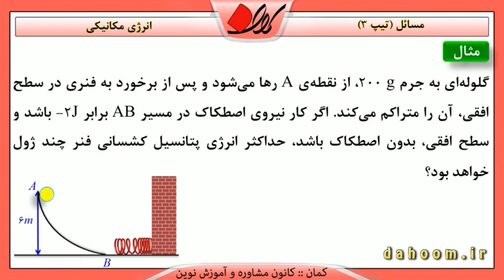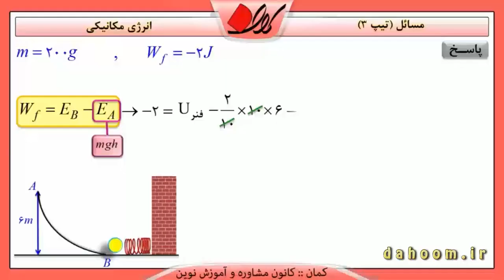فیزیک دهم - فصل دوم - مسائل انرژی مکانیکی( تیپ 3 ) - تمرین 3